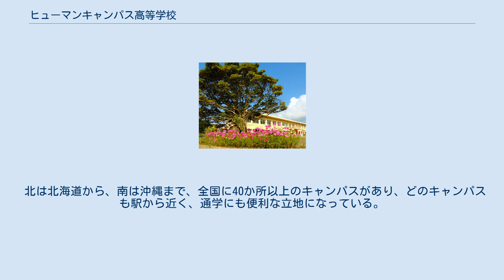ヒューマンキャンパス高等学校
名護本校 ヒューマンキャンパス高等学校（ヒューマンキャンパスこうとうがっこう）は、北海道から沖縄まで全国40ヶ所以上に学習センターがある私立の通信制高等学校。
本校は沖縄県名護市。
運営法人は学校法人佐藤学園。
 週1〜5日通学の通学型の3コースと自宅学習中心の一般通信コースを持つ通信制高校で、「通いたくなる学びの場の創造」を理念に、高校の勉強をしながら、様々な専門分野を学べるとことを特徴とした通学型の専門コースを持つ高校として全国展開している。
 前身は、内閣府および文部科学省より「南木曽町教育特区」の認定を受け、ヒューマンアカデミーが2009年4月に長野県に開校したヒューマンアカデミー高等学校。
 2014年に設置者を学校法人佐藤学園に移管し、同年4月に沖縄県で開校。
移管時にヒューマンアカデミー高校から教職員や生徒が転籍をした。
 通学型コースは、生徒の【将来の夢（職業）発見】を【実現】につなげる通信制高校として、総合学園ヒューマンアカデミーや大阪バイオメディカル専門学校をはじめとした専門教育機関と連携し、高校の学習と合わせて、20分野70職種以上に対応した専門学習ができる教育環境を実現。
高校卒業+αの体験で「充実した学園生活」と「将来の自分発見」を目指している。
 専門科目の授業は業界で活躍しているプロの先生が、業界の動向を反映させながら、実際に教室で指導を行うため、「業界の今」を身近に感じながら、将来社会に出て役立つスキルを、実体験を通して楽しく学ぶことができる。
 また、ひとりひとりの夢の実現のために、授業内容や学習方法、業界情報などの相談はもちろん、日常生活まで各学習センターのスクールカウンセラーに相談でき、在学中だけでなく、業界就職、大学進学、海外留学、プロデビューなど、卒業後のキャリアサポートまでをサポートする体制がある。
 学校教育法に定められた高等学校であり、卒業条件は全日制高校と全く同じで「高校卒業資格」が取得できる。
（詳細は高等学校通信教育参照） 高校の勉強をしながら学べる専門分野は20種以上あり、70職種以上の職種が目指せる。
やりたいことがはっきりしている人がそれに打ち込めることはもちろん、まだ何に向いているか分からない人には、いろんな分野に触れてみることで、自分の「好き」を見つけたり、「やりたいこと」の適性を確かめたりするコースも設定されている。
 北は北海道から、南は沖縄まで、全国に40か所以上のキャンパスがあり、どのキャンパスも駅から近く、通学にも便利な立地になっている。